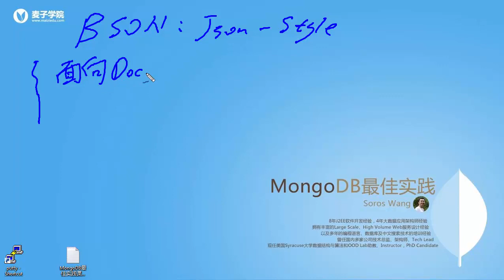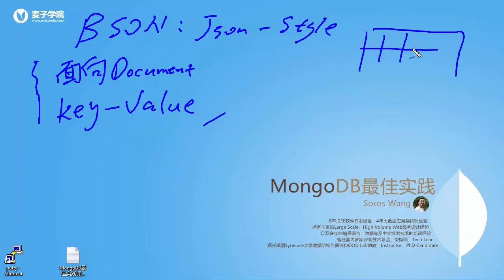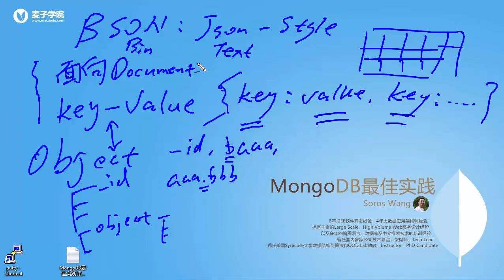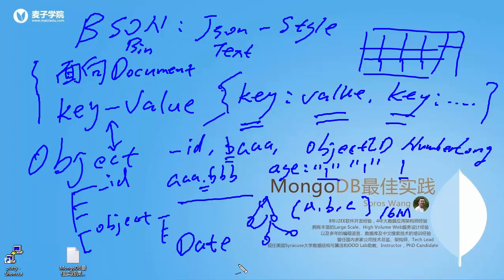Mongodb最佳实践6 BSON对象